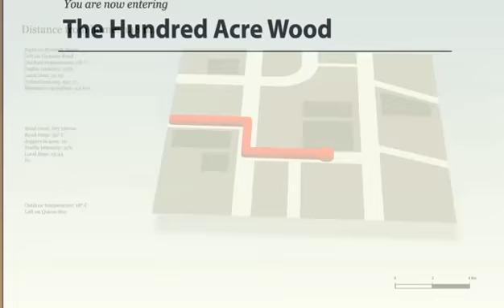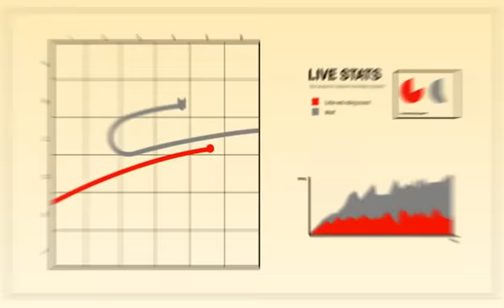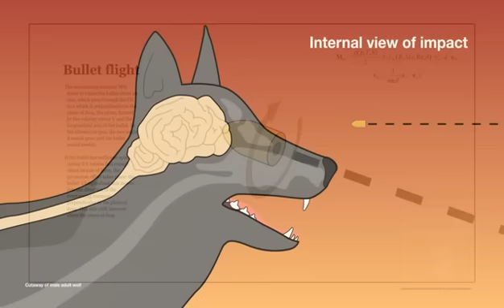CHAPEUZINHO VERMELHO INFOGRÁFICA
Existem mil maneiras de contar uma história infantil a que eu mais gostei até agora é essa aí do vídeo, EM INFOGRÁFICO! Garantimos que a apreensão da história vai ser rápida e divertida. Se liga: